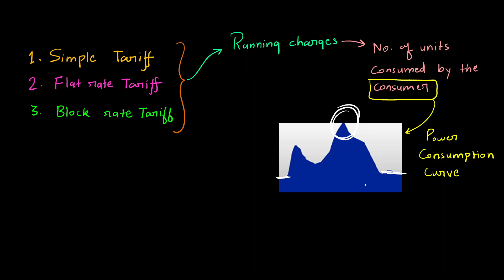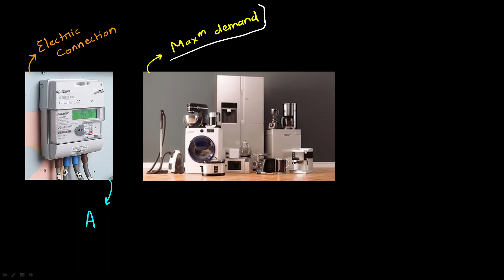L33: Two part & Three Part Tariff System | Types of Tariff | Power System Series | In Hindi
Hello Everyone!!

This lecture will help you to solve questions like; two and three-part tariff, maximum demand tariff, their advantages and disadvantages.

This lecture will help you to solve the MCQ on Superconductor for AE and JE examinations like UPPCL, UPRVNL, UPSC, ISE/IES, IRMS, SSC JE, RRB JE, RRB SSE, DRDO, BARC, ISRO, GENCOS, and other exams.

Assistant Professor
3 MHRD Funded Projects
1 Patent